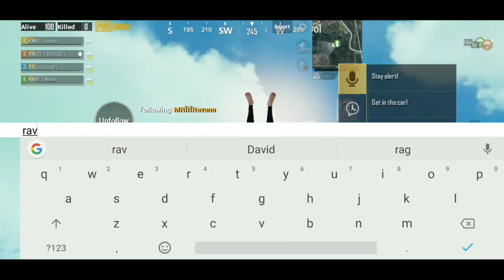Don't Do This Mistake In Last Circle | PUBG MOBILE | CANDARTIO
GLITCHES = DEATH | PUBG MOBILE | CANDARTIO